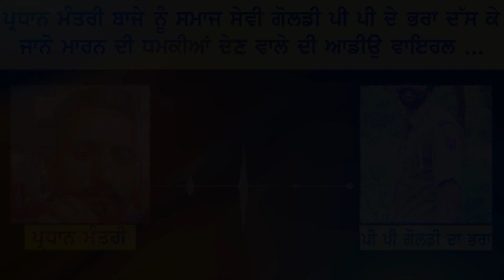Pardhan Mantri Baje K ਨੂੰ ਆਇਆਂ ਧਮਕੀਆਂ Live ਹੋ ਕੇ ਦੱਸੀ ਪੁਰੀ ਕਹਾਣੀ ....